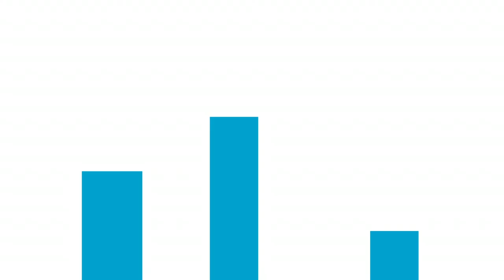#18 - How to Prepare Mentally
Episode #18 Raising Your Game Podcast | Lewis Hatchett talks about how to prepare mentally or mental preparation, and how to visualize your performance in sports and life. 🔵